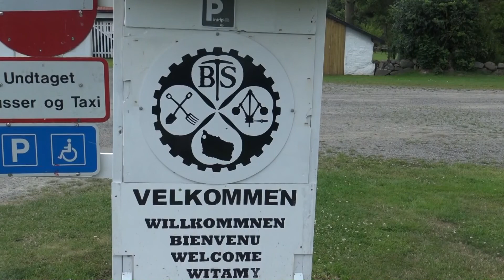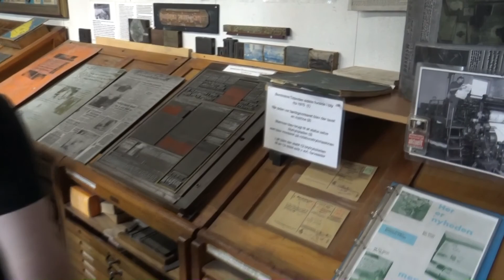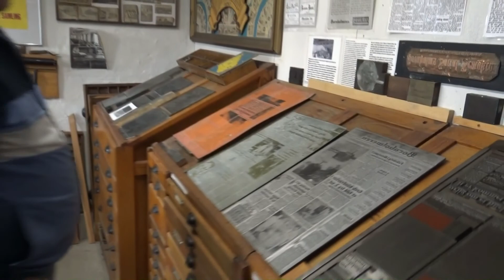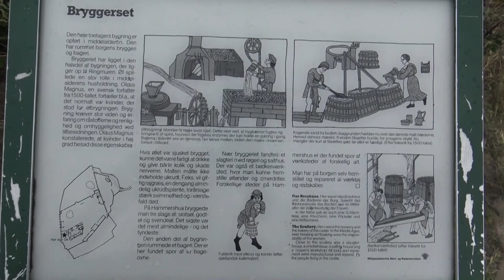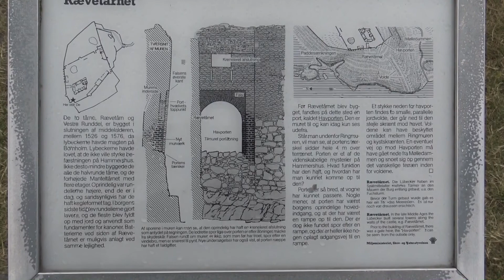Thyboer på knallert tur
Bornholm rundt Del 1